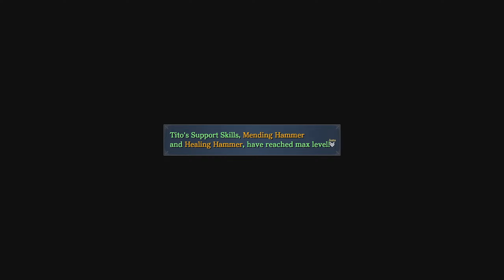"Balduq Fortress" - Ys IX: Monstrum Nox Walkthrough Part 28 | JP Dub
Part 28 of my Ys IX: Monstrum Nox walkthrough.